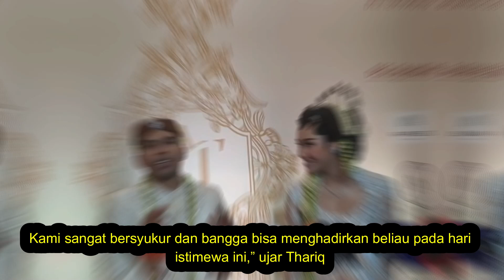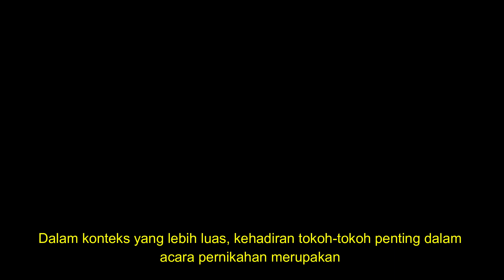Terekam! Detik-Detik Jokowi Jadi Saksi Pernikahan Thariq dan Aaliyah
Terekam momen langka dan bersejarah saat Presiden Jokowi menjadi saksi dalam pernikahan Thariq Halilintar dan Aaliyah Massaid.

Saksikan detik-detik yang penuh dengan kebahagiaan dan kehebohan, saat dua selebriti besar ini mengikat janji suci mereka di hadapan orang-orang terdekat, termasuk pemimpin negara kita.

Video eksklusif ini menampilkan momen-momen tak terlupakan yang akan menjadi bagian penting dari perjalanan hidup mereka. Jangan lewatkan video ini dan pastikan untuk membagikan ke teman-teman kalian!

Jokowi, Thariq Halilintar, Aaliyah Massaid, Pernikahan Selebriti, Jokowi Saksi Pernikahan, Momen Sakral, Pernikahan Viral, Berita Selebriti, Vlog Pernikahan.

Thariq Halilintar, Aaliyah Massaid, pernikahan selebriti, maskawin, berita selebriti, gosip artis, pernikahan artis, kabar terbaru, berita hiburan